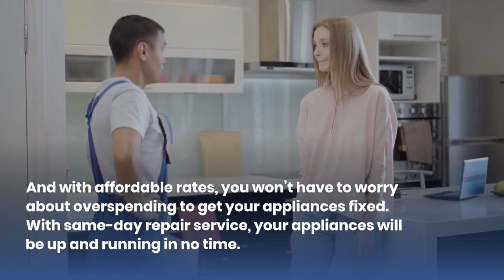Appliance Repair Ferny Grove 4055 | All Brands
Are you in need of appliance repair services in Ferny Grove, QLD? Look no further than Nationwide Appliance Repair!

With their 12-month parts warranty, you can be confident that your appliance will be repaired using only high-quality parts.

And with affordable rates, you won’t have to worry about overspending to get your appliances fixed. With same-day repair service, your appliances will be up and running in no time.

Plus, they offer a 3-month labor warranty, giving you peace of mind that the job is done right the first time.

Need some advice on your appliances? No problem! They offer a free consultation to help you determine the best course of action.

With a 5-star record, you can trust that you’re in good hands with Nationwide Appliance Repair. So why wait? Call them today and get your appliances repaired by the experts at Nationwide Appliance Repair!

Name: Nationwide Appliance Repairs Fortitude Valley
Address: #287 S2/48 Warren Street Fortitude Valley, QLD 4006 Australia